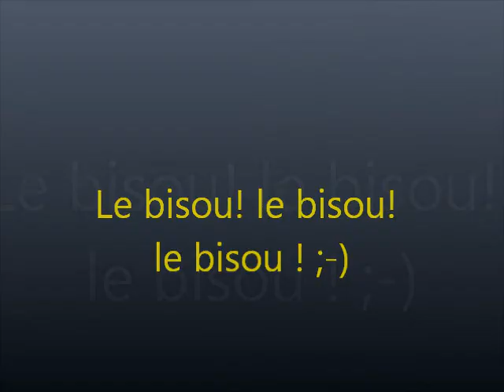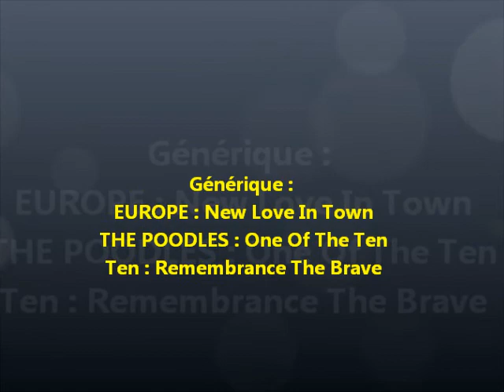Nuno Resende : montage de mes meilleures photls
Montage avec mes meilleures photos de Nuno Resende à Olonne le 24 mai 2014